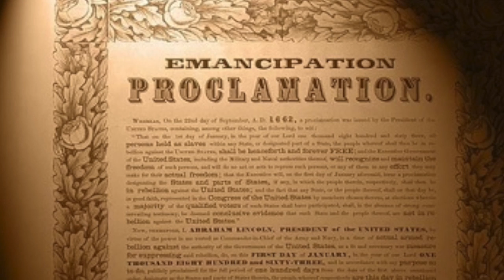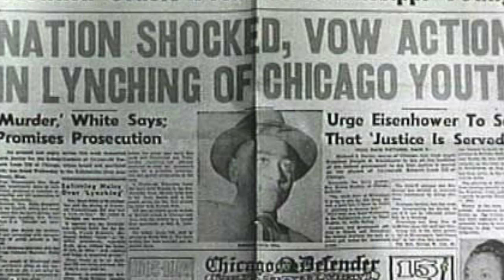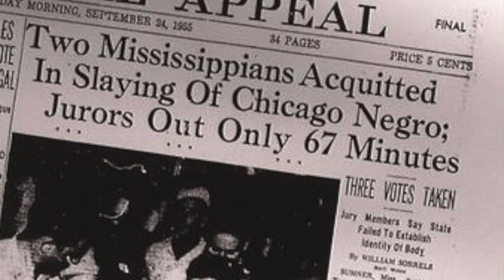Civil Rights - Linda Brown and Emmett Till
Linda Brown and Emmett Till